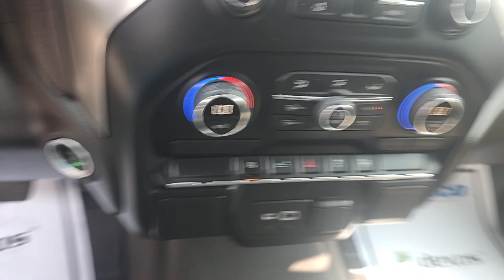2022 Chevrolet Silverado 1500 LTD Elkins, WV, Buckhannon, WV Parsons, WV Weston, WV UH142199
Shadow Gray Metallic Used 2022 Chevrolet Silverado 1500 LTD LT available in Elkins, West Virginia at Performance Chevrolet. Servicing the Clarksburg, Weston, Buckhannon, WV area.

Performance Chevrolet
3222 Beverly Pike

Certified. This 2022 Shadow Gray Metallic Chevrolet Silverado 1500 LTD LT 4WD is well equipped and includes these features and benefits:br.brbrbrChevrolet Certified Pre-Owned Details:brbr  * Warranty Deductible: $0br  * 172 Point Inspectionbr  * Vehicle Historybr  * Limited Warranty: 12 Month/12,000 Mile (whichever comes first) from certified purchase datebr  * Powertrain Limited Warranty: 72 Month/100,000 Mile (whichever comes first) from original in-service datebr  * Transferable Warrantybr  * Roadside Assistancebr  * 24 months/24,000 miles (whichever comes first) CPO Scheduled Maintenance Plan and 3 days/150 miles (whichever comes first) Vehicle Exchange Program. SiriusXM 3-month trial subscription.